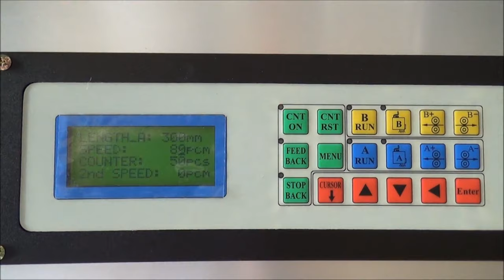Manufacturing Technology of Plastic Bags | Bubble Wrap | Fish Transport Bag | Plastic Glove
Plastic bags or poly bags are popular everywhere as an economic & useful carrier product. There are many other products that are made of plastic like bubble wrap, plastic gloves, carry bags and so many others. Watch the plastic item manufacturing process.